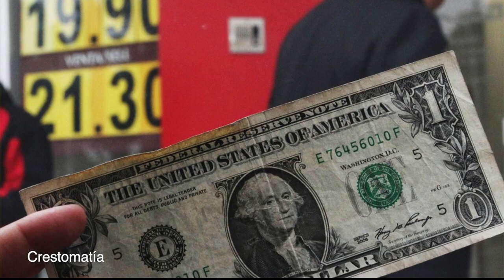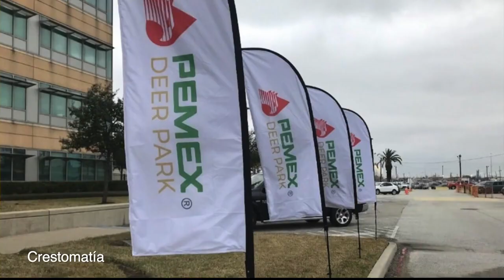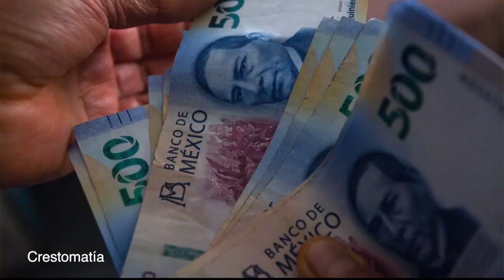Le invitamos a escuchar la Opinión Docente con el Maestro Elías Balcázar Antonio